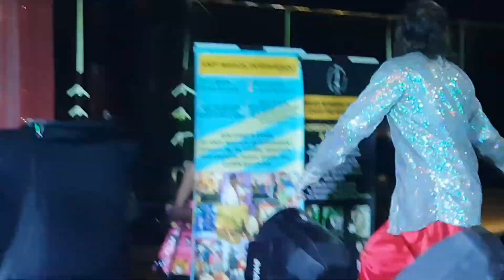Rico Chandra 27/10/2018 Deepavali CHARITY 71 & 73 , Jln Setia 3/3 , Taman Setia Indah JB (Malaysia)